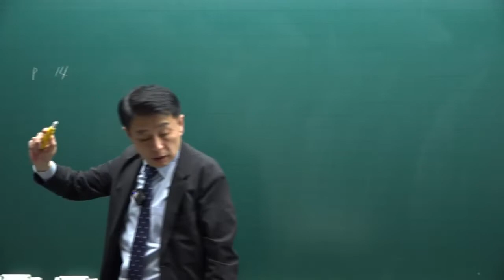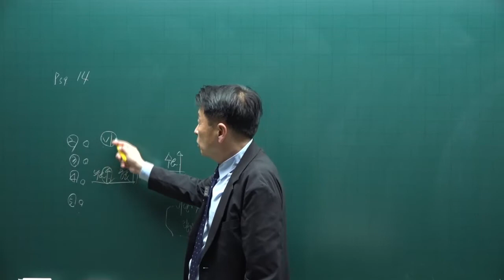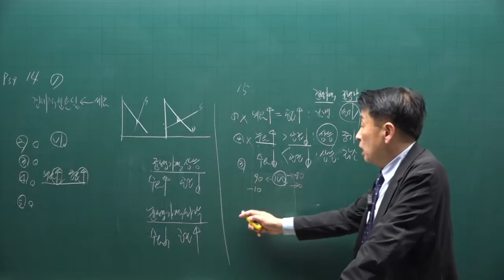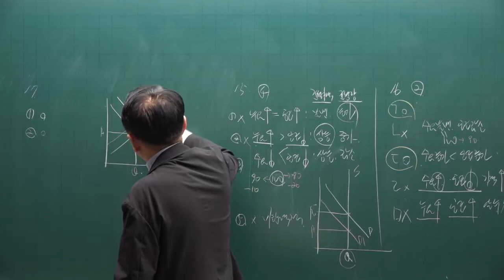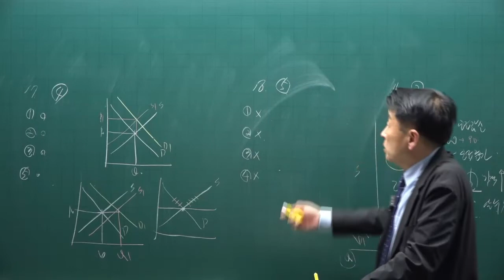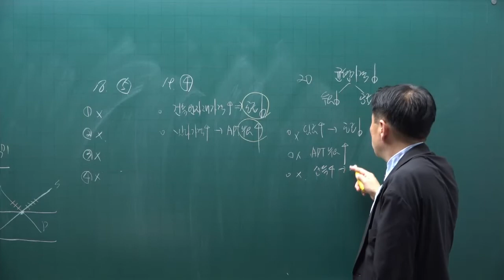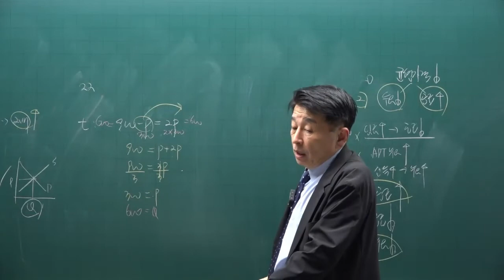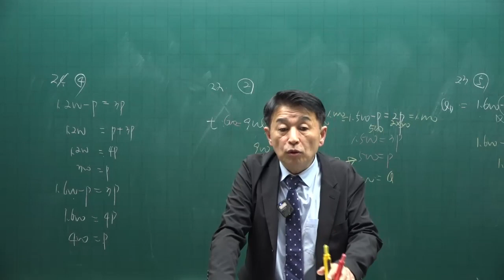[공전무] 제 33회 공인중개사 부동산학개론 기출문제풀이 5강